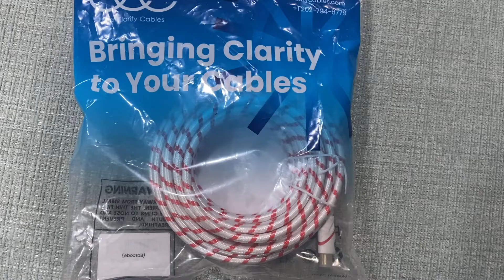HDMI Cable 30 ft - 4K Resolution UHD 2.0b Ready REVIEW!!